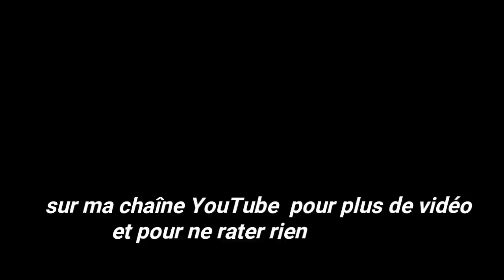Mlewi Tunisienne /Msamen/Mlawi /%10ملاوي بطريقة جديدة وناجحة 0